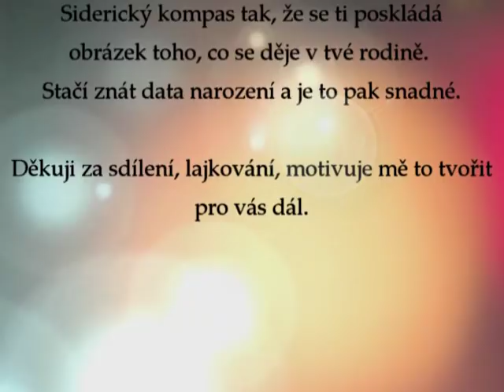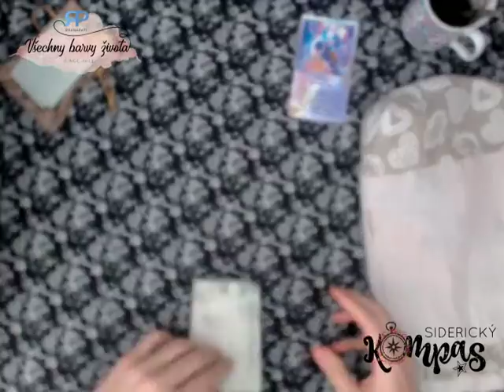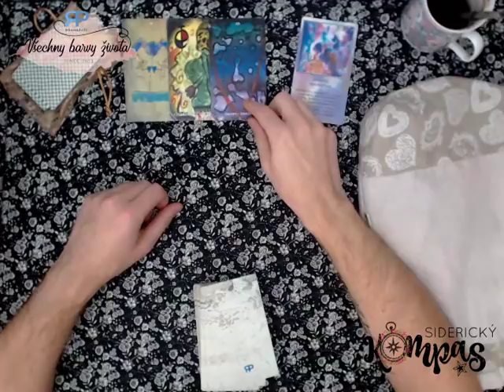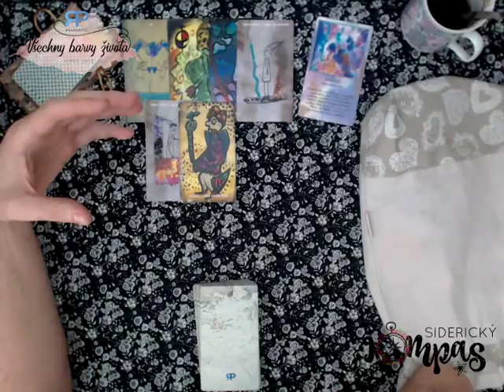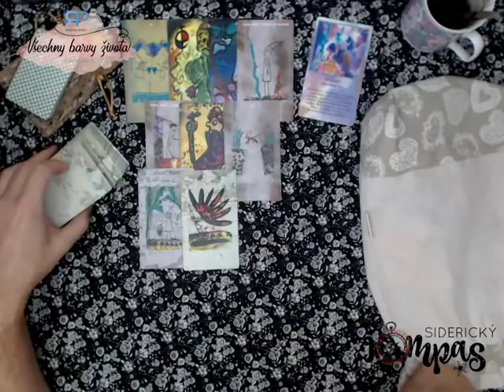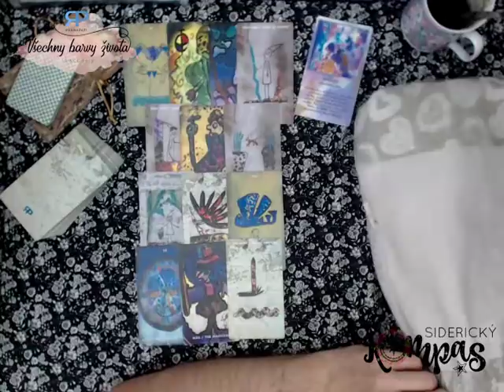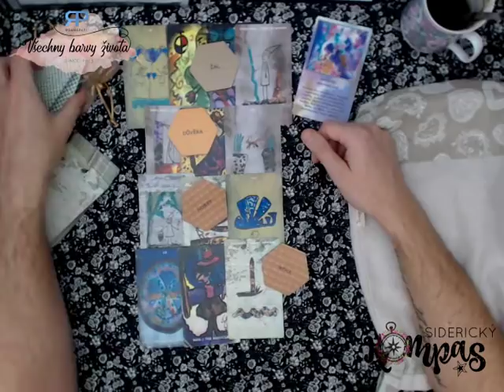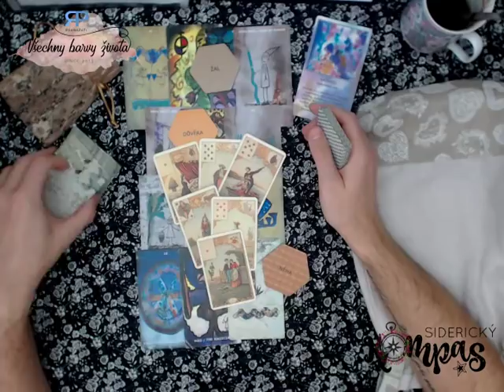Siderický kompas - Kozoroh - říjen 2018 - výklad karet